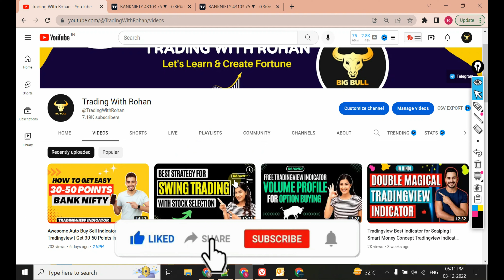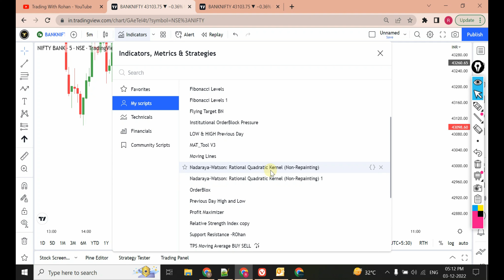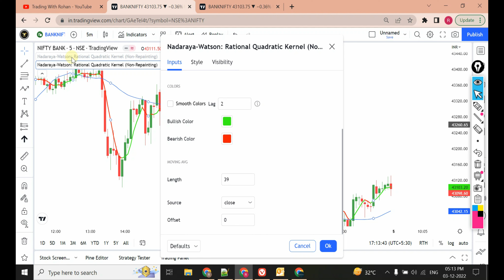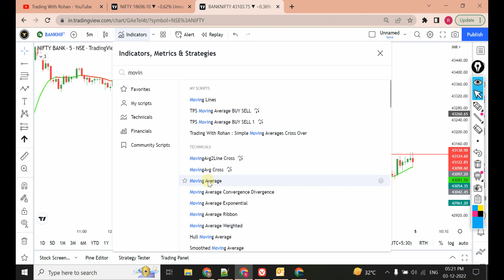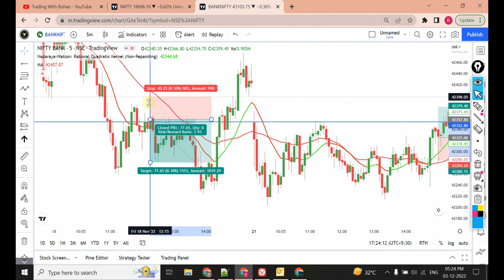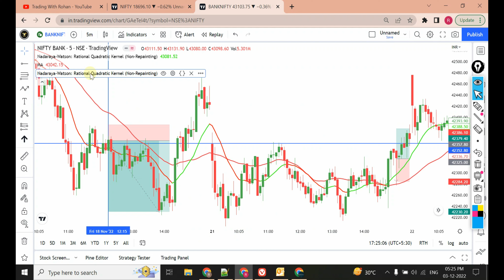Moving Average Trading Strategy | Tradingview Indicator for Options Trading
In this video, I'll show you how to use a Moving Average Trading View indicator on Tradingview to trade options. I'll also demonstrate a moving average trading strategy using a moving average.

If you're new to options trading, or you're looking for a more advanced strategy, this video is for you! I'll show you how to use Tradingview's Moving Average Trailing Stop and Moving Average Crossing Strategy indicators to make profitable options trades. By the end of this video, you'll have a basic understanding of how to use Tradingview's Moving Average indicators to trade options.